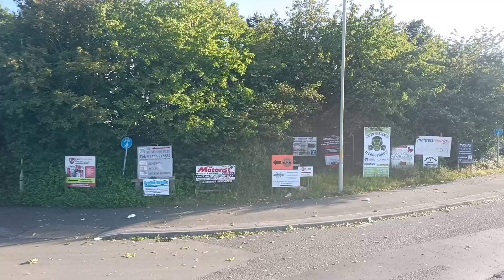🇬🇧 BUS JOURNEY | Stagecoach South East "Breeze" 8A: Margate, Northdown Park ➔ Canterbury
Route "Breeze" 8A is operated by Stagecoach South East and goes from Margate, Northdown Park to Canterbury, Bus Station via Margate Town Centre, Westgate-on-Sea, Birchington-on-Sea, St Nicholas at Wade, Upstreet and Sturry.

My opinion: 8/10. Another great scenic route in East Kent, and a great route to provide a connection between two important East Kent places!

Filmed onboard: Scania N250UD / Alexander Dennis Enviro400MMC